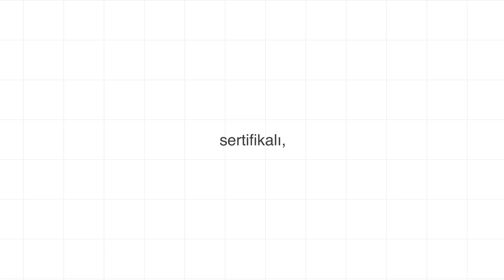Teknoloji ile Yeniden Yükseliş: Teknolojide İstihdam Seferberliği